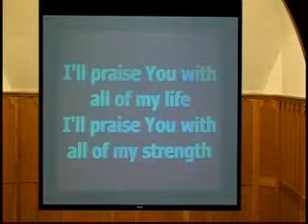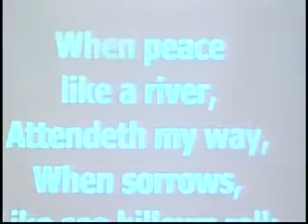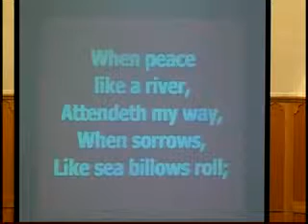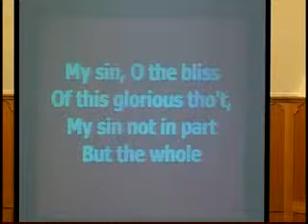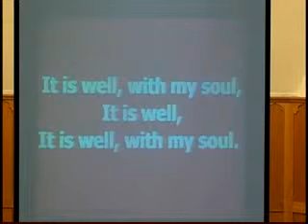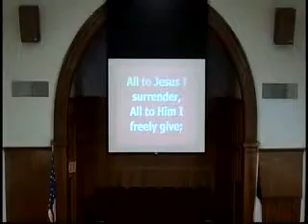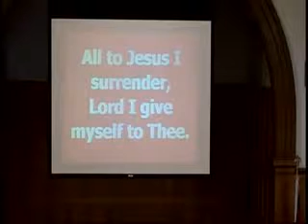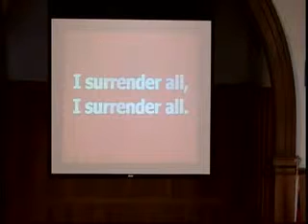FBC Clay Center, KS Worship Service - 8/23/2015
Sermon:  Hebrews 10:19-25;
Offertory: Rosalie Shorman;
Pianist: Susan Luthi;
Worship Leader: Doug Adams; Song Leader: Jim Brinkman